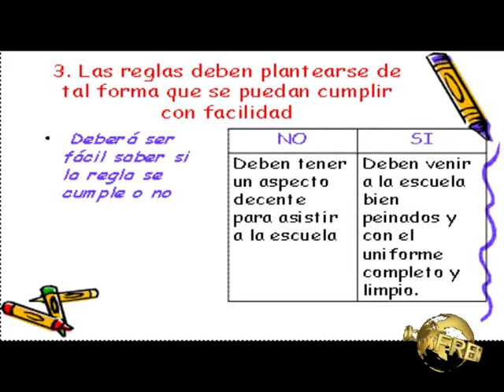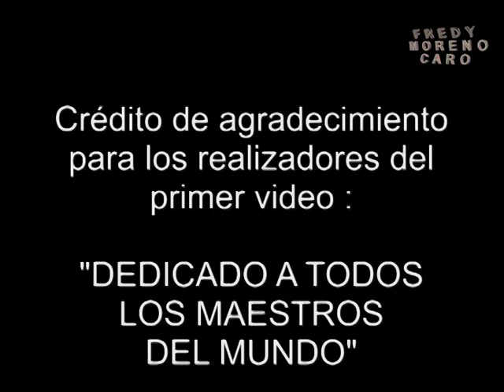DEDICADO A TODOS LOS MAESTROS DEL MUNDO (Agradecimiento)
VIDEO PARA REFLEXIONAR.